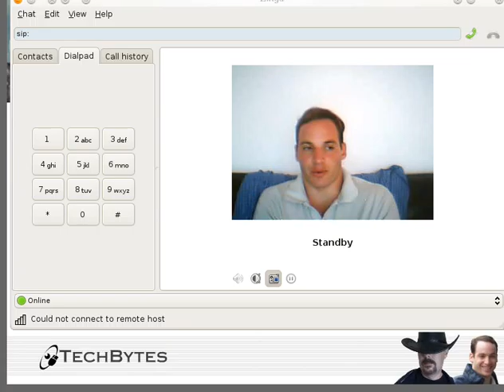Ramble About Software Patents and Their Harms - Part 4